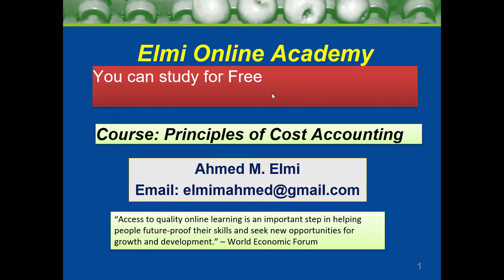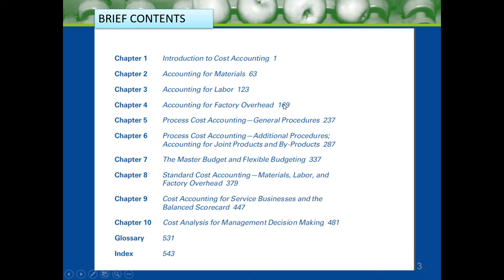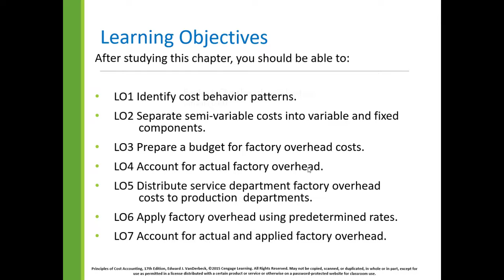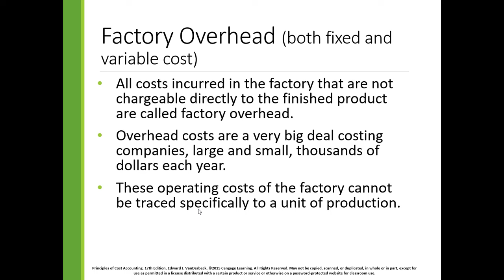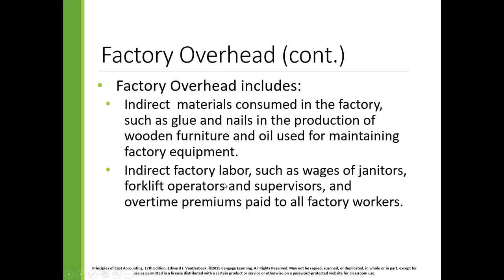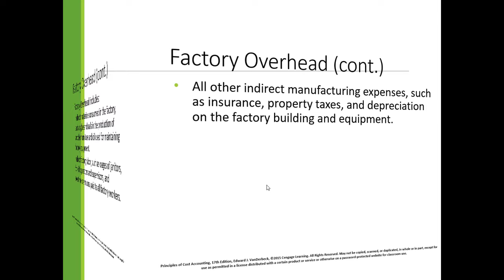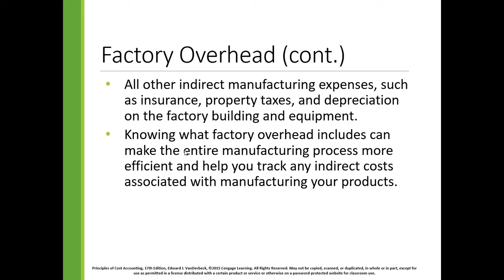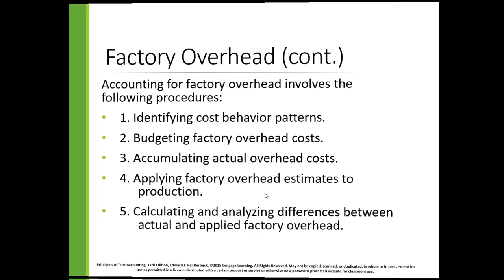Casharka 1aad Accounting for Factory Overhead Chapter 4 Cost Accounting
Principles of Cost Accounting